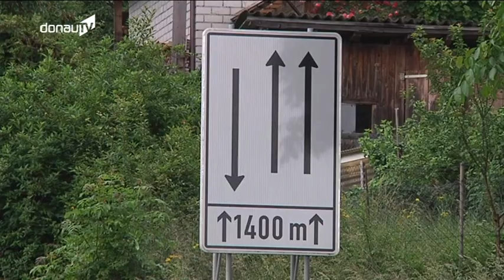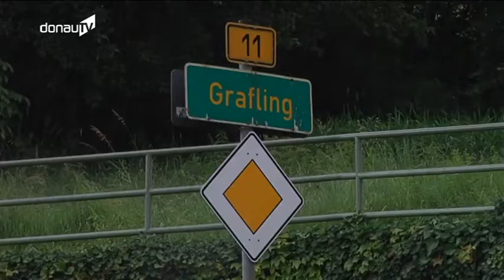Trassenstreit – B11-Ausbau bei Grafling kommt ins Stocken!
Seit Jahrzehnten bemüht sich der Bayerische Wald, den Anschluss in Sachen „Infrastruktur“ nicht zu verlieren. Der Ausbau der beiden „Lebensadern“ B 11 und B 85 ist für die Region geradezu lebenswichtig, da sind sich Politik und Wirtschaft endlich mal einig. Und trotzdem kommt es immer wieder zu Verzögerungen, wenn schon längst die Bagger rollen sollten – so auch im Fall der B 11 in Höhe Grafling!